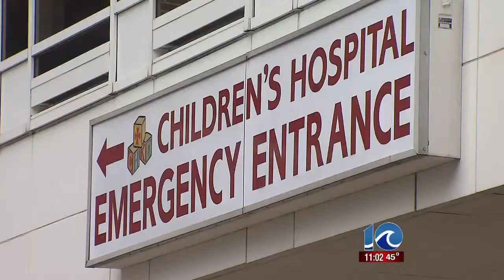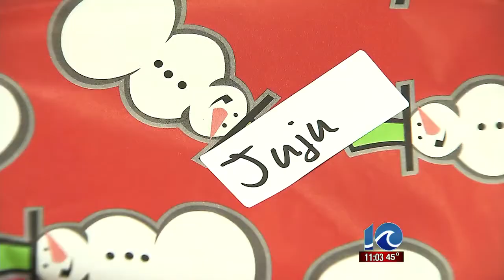Boy hit by train not forgotten at Christmas